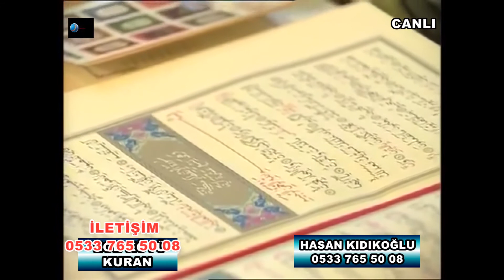GÜZEL KURAN OKUYAN HOCA SADULLAH GÖDEK CANLI TV PROGRAMI HASAN KIDIKOĞLU HSN FİLM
KURAN GÜZEL SESLİ HOCA MAVİ KARADENİZ TV.HASAN KIDIKOĞLU-